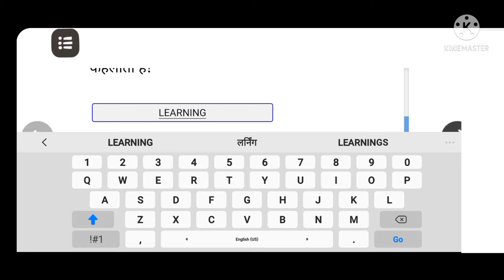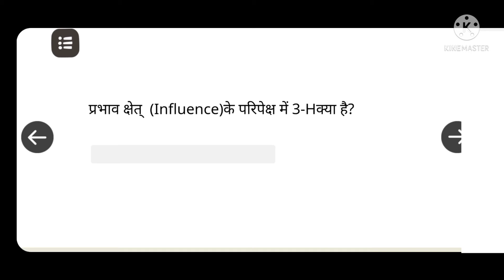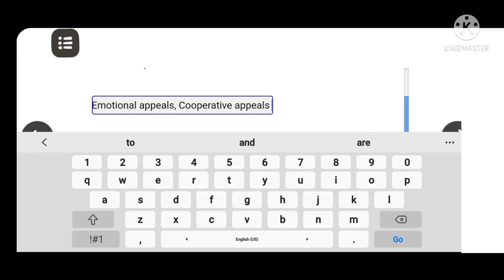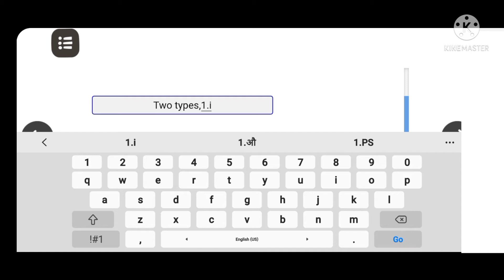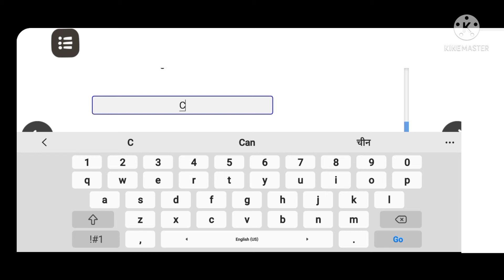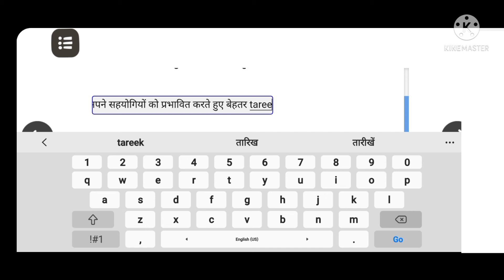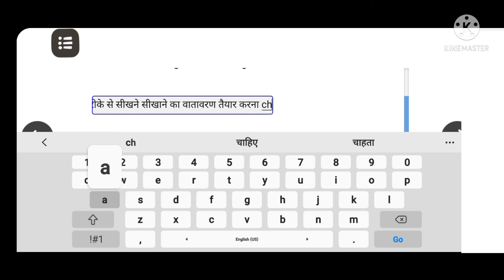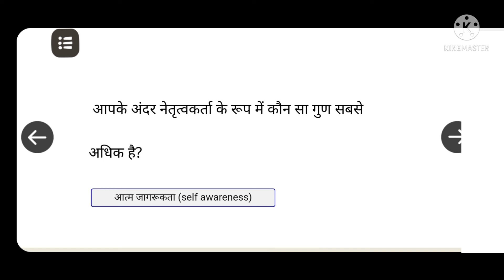विद्यालय नेतृत्व की समझ प्रश्नोत्तरी|Vidyaly netratv ki samajh prashnotri|Vidyaly netratv training q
Nishtha 3.0 FLN
Nishtha 3.0 FLN training
👉module 12 की गतिविधियों की प्रश्नोत्तरी का लिंक
👉मानव संपदा पोर्टल पर attendance कैसे भरें
(21 से 25 तरीख के मध्य सभी को मानव संपदा पोर्टल पर पैरोल मॉड्यूल से उपस्थित भरनी अनिवार्य है कैसे भरेंगे ऑनलाइन उपस्थित जानें इस वीडियो में )
दीक्षा पर अपलोड हुए 6 नए कोर्स लास्ट डेट 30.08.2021
1.सीखने के लिए बातचीत
6. परिवेशीय संसाधनो का उपयोग